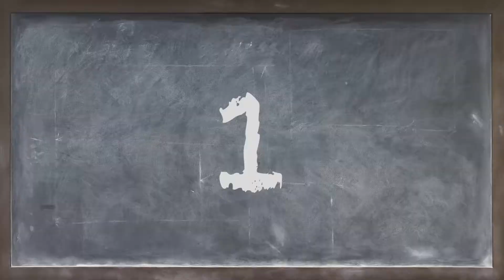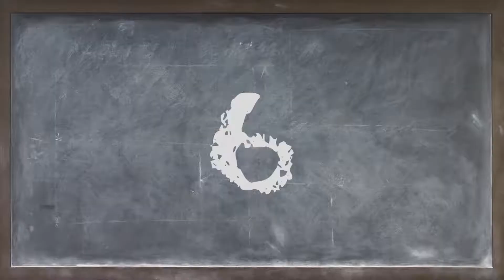6 consejos para realizar un video corporativo - Signum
Un video corporativo es mucho más que la grabación de las instalaciones o los procesos de tu empresa. Un video corporativo es la esencia de la empresa, la sustancia que la hace ser lo que es, allí puedes ser sensible y conectar con tus clientes de un modo diferente. Un video corporativo es la oportunidad de dar a conocer lo que te hace diferente y único.